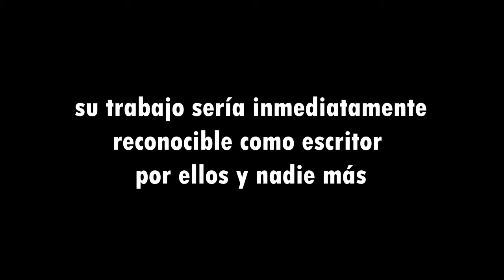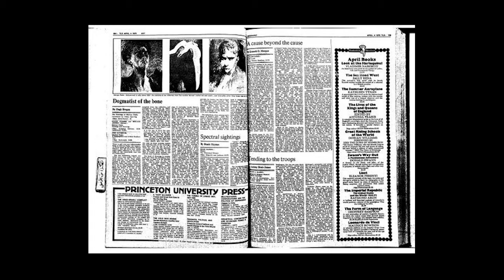Barbara Mary Crampton Pym novelista británica un legado de excelentes novelas.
Barbara Mary Crampton Pym novelista británica cuya novela 'Quartet in Autumn' (1977) fue nominada al Premio Booker.